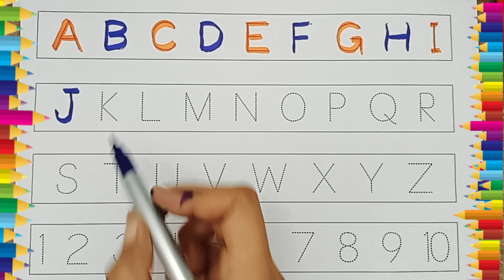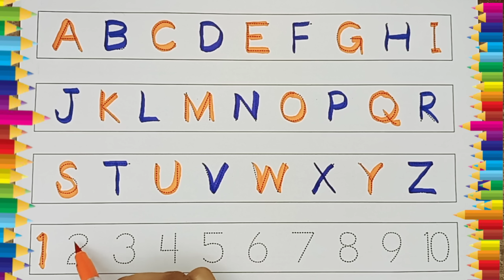A for Apple,B for Ball, Alphabets, छोटे बच्चों की पढ़ाई,kids class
Description
Hi, Tunn Tunn Tv is kids education channel. We are helping preschoolers to learn alphabet letters, numbers, animal sounds, colours, and much more. We help kids to build emotional skills or solve a problem independently.
Abcd Video
Counting Video
A se Anar Video
Hindi varnmala